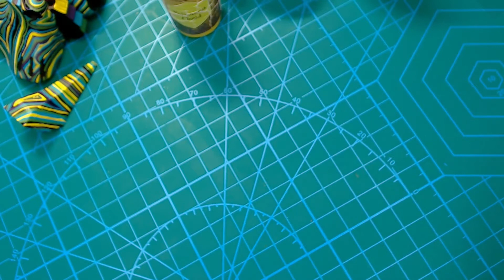Custom Painting My HG Qubeley Gunpla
People have asked me to document my painting process for this custom Qubeley and this small timelapse took me roughly 25 minutes to do (not including interruptions. The next one will be looking at this pattern but with a pallet of warm colors.

The colors used in this video were:
 Let them eat cake- Turbodork
Xereus Purple- Citadel
Goblin Green- The Army Painter Warpaints
 Poisonous Clouds- The Army Painter Warpaints
Blue-Green - Model Color Vallejo

The brush is Zem's 9744 Golden Synthetic Script Liner

Go check out J's Shack for quality goods handmade by me :) jshack.bigcartel.com